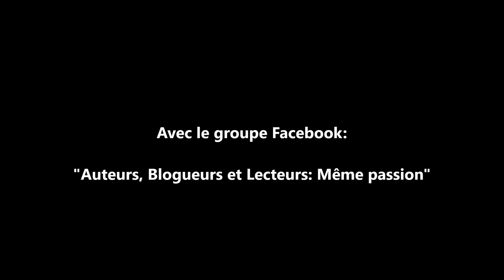FACEBOOK LIVE – AMÉLIE HURTEAUX ET CHRISTELLE CATARSI – AUTEURES - 04/07/2020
⭐ Pour acheter les livres: AMAZON